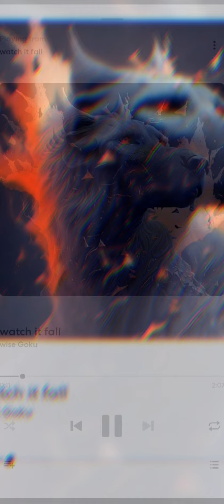my new song out on the bandlab "watch it fall" breezy feel song